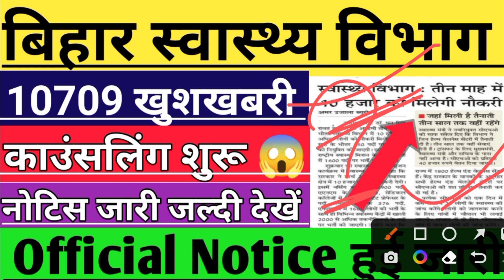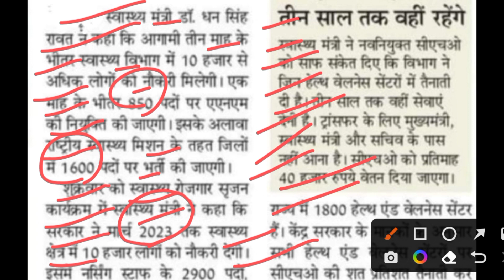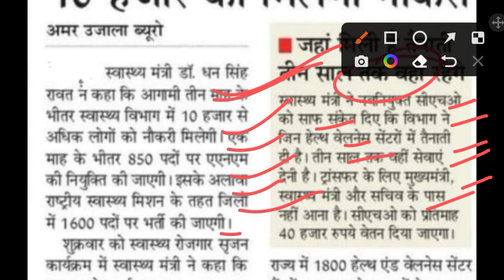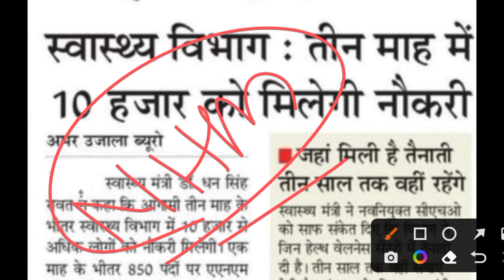बिहार स्वास्थ्य विभाग/नेशनल Health mission/10709 Counseling शुरू/10709 Good News/Anm Counselling